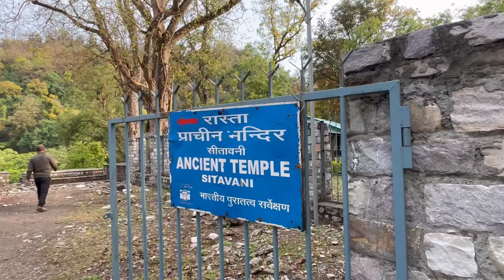JIMCORBETT TIGER ATTACK // KAISE HUA FULL STORY OF (SITAVANI GATE )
FOR BUSINESSES  AND COLLABRATION DM .

Background music used . Music: Flying